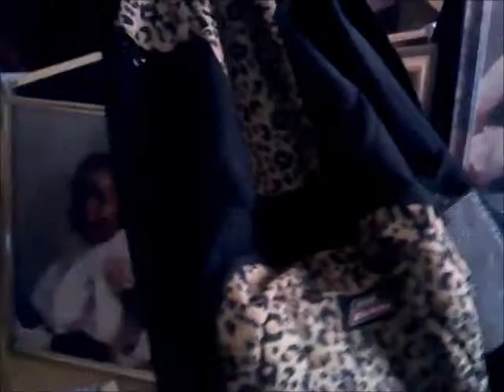Poet's Corna' : "Brass&Iron" (Collection)